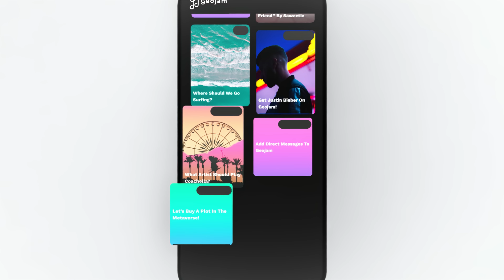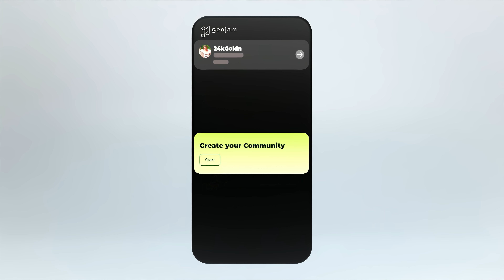Welcome to Geojam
Community first social platform that empowers you to create together.